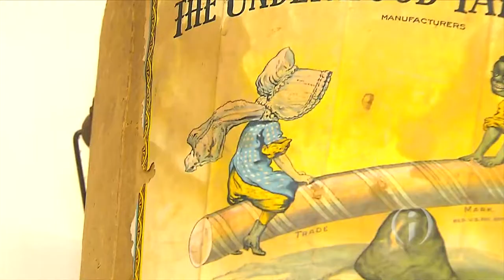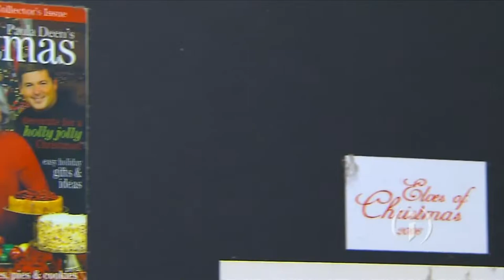Around INdiana: Schimpff's Confectionery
After 130 years, G.A. Schimpff’s Confectionery in Jeffersonville, is one of the oldest continuously operating family-owned candy businesses in the country, is still serving up sugary delights for sweet tooth lovers in southern Indiana and beyond. How has the pandemic impacted business and what is next for this Hoosier institution? Mary-Rachel Redman with the story from Clark County in this week’s Around Indiana.